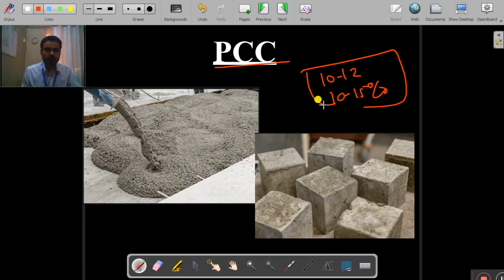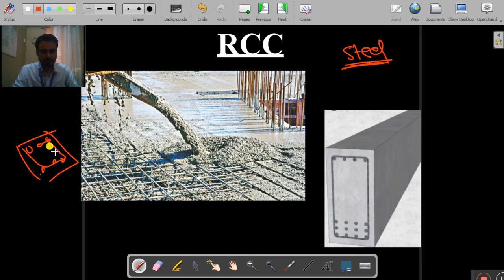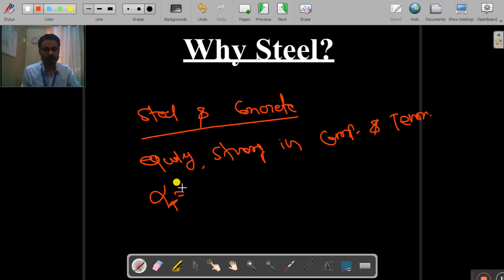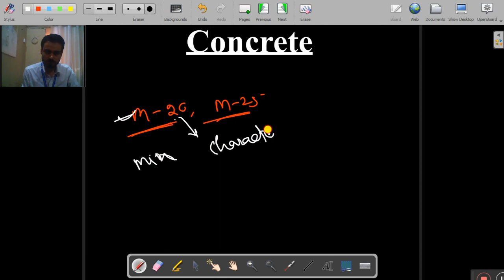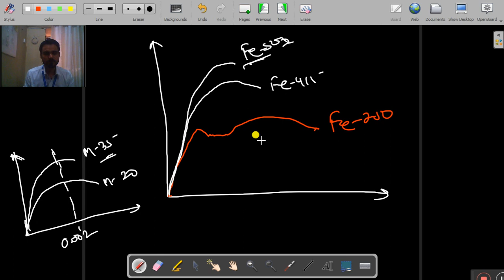Introduction of Design Of RCC Structure